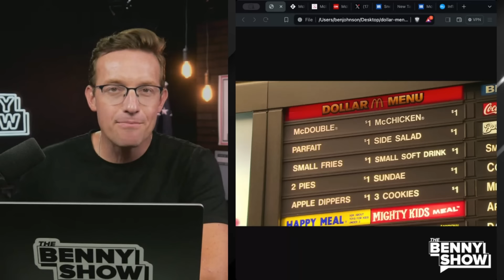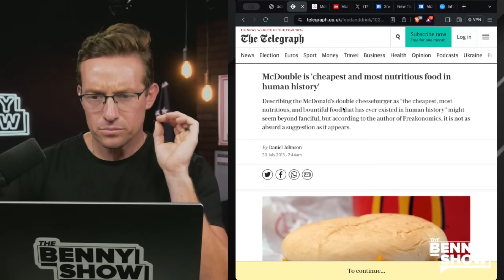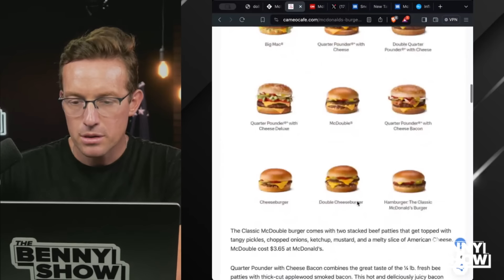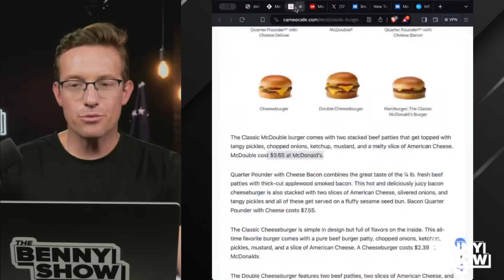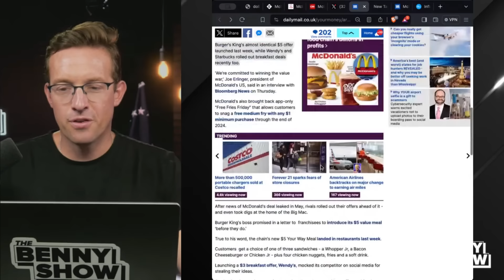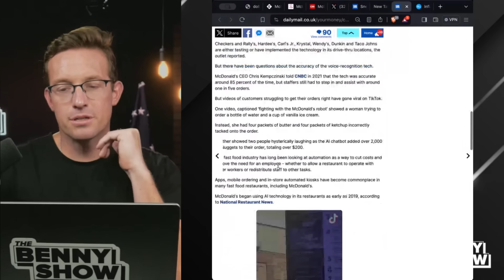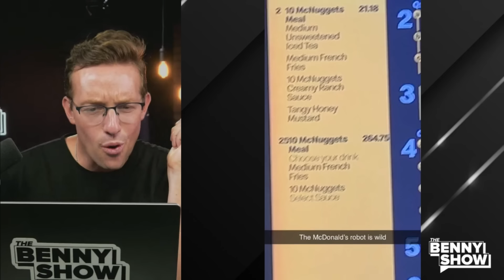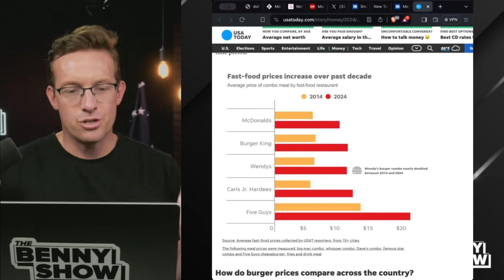McDonald's Customers FREAK-OUT As Truth About New $5 Meal REVEALED | 'We Are Being ROBBED' 🍔 🍟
Here's the truth about McDonald's new $5 meal.